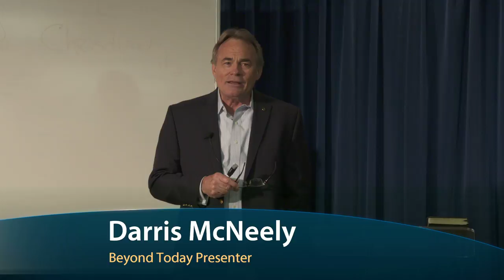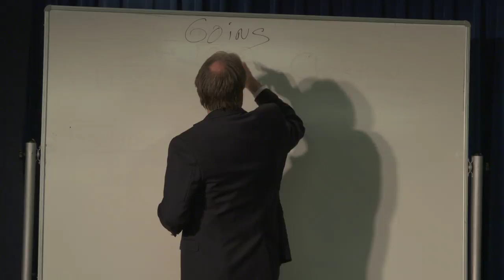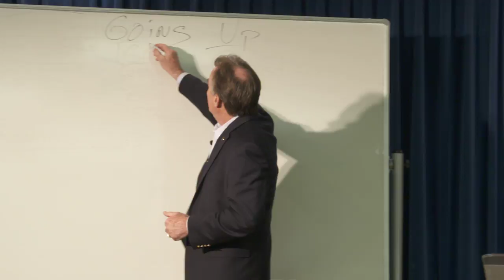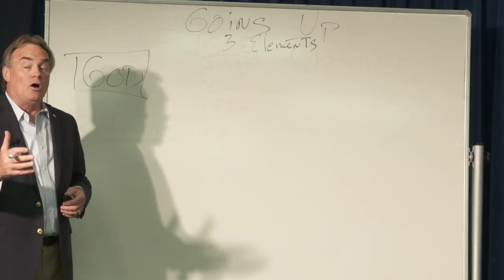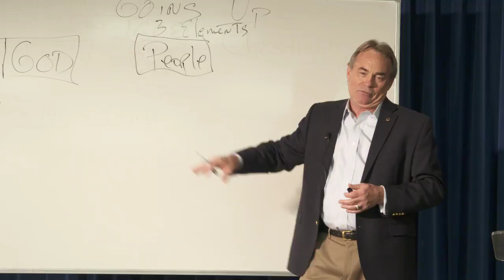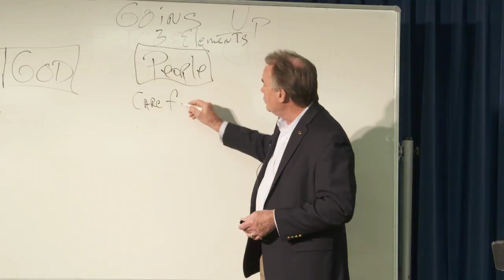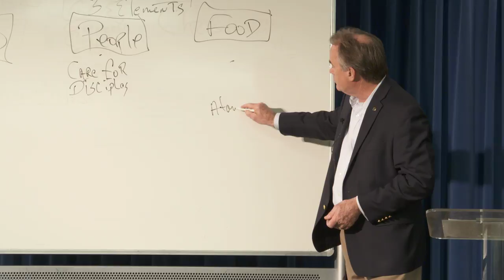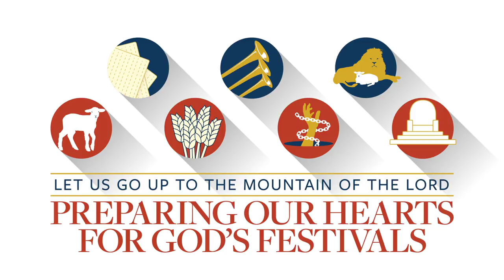Let Us Go Up to the Mountain of the Lord - Preparing Our Hearts For God's Festivals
Four of the seven holy days of God are before us. It is an intensive period of worship with deep meaning. How should we prepare our hearts to experience what God wants to teach us during this period? We will look at several keys to preparing to "go up" into God's presence.